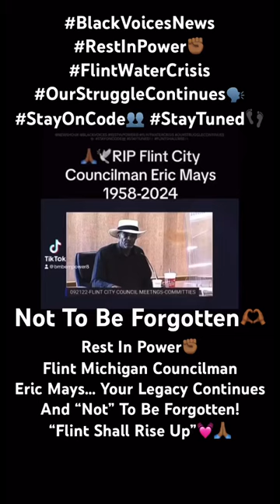RestInPower✊🏾 FlintMichigan Councilman Eric Mays Your Legacy Continues! “Flint Shall Rise Up”🫶🏾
How To Watch Livestream Of Saturday’s Funeral March 23rd, 2024: For Late Flint Councilman Eric Mays: via @MLive

ERIC BRADFORD MAYS RIP🫶🏾AMERICA’S COUNCILMAN | FUNERAL HOME GOING MEMORIAL SERVICE: (Friday) March 22nd, 2024…. FlintShallRiseUp💫

Flint, Michigan Councilman Eric Mays… Your Legacy Continues And “Not” To Be Forgotten! “Flint Shall Rise Up”💓🙏🏾

Related To:
Councilmen Mays Speaks On Being Sentenced For Disorderly Conduct: youtu.be/0dgL-33tLnQ?fe… via

WNEM TV5 - Eric Mays Tributes via

Flint City Councilman Eric Mays Passes Away via

Colleagues Remember Late Flint City Councilman Eric Mays: youtu.be/uKrIZfrzGDE?si… via WNEMTV5news FlintMichigan CityOfFlint 🫶🏾

BREAKING!!! Flint City Councilman Eric Mays Dead At 65 via

Who K D The Outspoken Flint City Councilman Eric Mays? Many Say His Sudden D3ATH Is Suspicious via

LENTO
Law Group

Distinction. Deration Diligence.
March 1, 2024
(PRESS RELEASE)

ERIC HAKEEM DEONTAYE MAYS, late Councilman Eric Mays's son and only next of kin, along with Bishop Patrick Munnerlyn, Community Outreach Specialist for the Lento Law Group, cordially invites the Flint community to a candlelight vigil to honor the remarkable life and legacy of Councilman Eric B. Mays.

The vigil will take place on Saturday, March 2, at 6:00 PM in front of Flint City Hall, as we come together to celebrate a true hero of Flint, a relentless champion for the community, a visionary leader, a devoted publie servant, and a cherished friend.

Councilman Mays was a beacon of hope and strength for Flint, advocating tirelessly for the rights and well-being of its residents.

His unwavering dedication to serving the community has left an indelible mark on the hearts of all who had the privilege of knowing him. As we gather to remember his remarkable contributions, let us light candles in unity to illuminate the path he paved toward a brighter future for Flint.

This vigil is an opportunity for us to reflect on the profound impact of Councilman Mays' work, to share stories of his courage and kindness, and to reaffirm our commitment to the values he embodied.

Participants are welcome to bring their own candles, but candles will also be provided (as long as supplies last) to ensure that everyone can join in this act of remembrance and solidnrity.

Councilman Mays love for the people of Flint was boundless, and in return, he was deeply loved and respected by the community he served.

As we mourn his passing, we also celebrate the legacy of a man who dedicated his life to making Flint a better place for all its residents.

It has indeed been a sad week in Flint, but let us come together to honor a man who gave so much of himself to our city. Join us in front of Flint City Hall to pay tribute to Councilman Eric B. Mays, a man who deserves the best: our collective love, respect, and admiration.

We invite everyone to come and show their support by standing in solidarity as we remember a great man who has left an everlasting mark on our community.